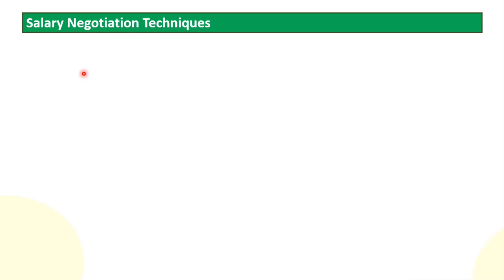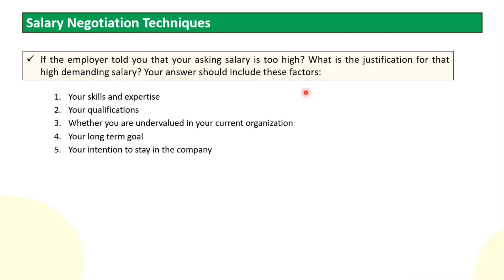Defend Asking Salary | চাকরিতে এক্সপেক্টেড সেলারি বেশি চেয়ে কিভাবে ডিফেন্ড করবেন? Analyst Skill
আমরা প্রতিনিয়তই চাকরির জন্য চেষ্টা করে থাকি। সেই জন্য ইন্টারভিউ দেই। ইন্টারভিউতে একটি কমন প্রশ্ন করে; আর তা হল আপনার এক্সপেক্টেড সেলারি কত বা আপনি কত টাকা সেলারি চাচ্ছেন? তখন আমরা আমাদের এক্সপেক্টেড সেলারি ইন্টারভিউতে শেয়ার করি। এখন কথা হচ্ছে, অনেক সময়ই আমরা বেশি সেলারি এক্সপেক্ট করি এবং তা দোষের কিছু নয়। তবে আপনাকে অবশ্যই জাস্টিফাই করতে হবে যে কেন আপনি ঐ সেলারির জন্য যোগ্য বা কোম্পানি কেন আপনাকে ঐ সেলারি দিবে। আজকে ভিডিওতে এই বিষয় নিয়ে আলোচনা করেছি যে কিভাবে আপনি ইন্টারভিউতে নিজের এক্সপেক্টেড সেলারি জাস্টিফাই করবেন। আশাকরি ভিডিওটি দেখে সবাই উপকৃত হবেন ইন শা আল্লাহ।

ধন্যবাদ
MD. Morshedul Alam CMA
Professional Cost & Management Accountant
Experienced Accounts, Finance & Analytics Professional
Founder & CEO, Analyst Skill